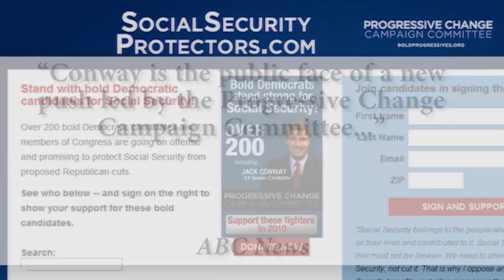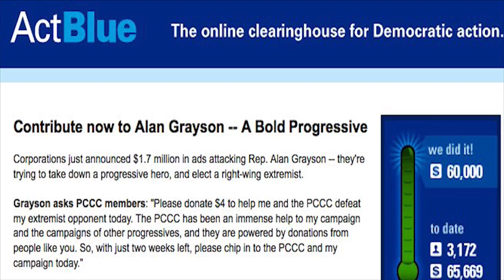Jack Conway "on offense"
Video by Cedar Wolf, PCCC